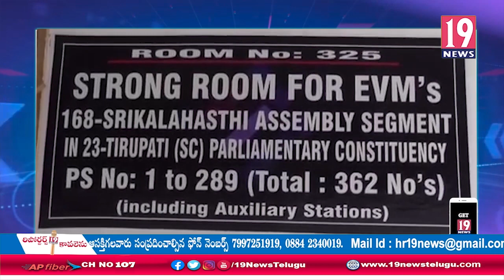తిరుపతి ఉపఎన్నిక ప్రశాంతంగా నిర్వహించామన్న ఎన్నికల పరిశీలకులు దినేష్ కుమార్ గిరిధర్ లాల్